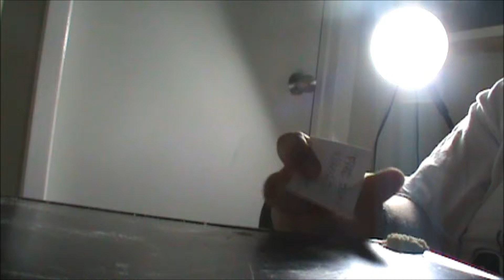Wood Cutting with Leatherman Blast and Knife Sharpening Cheat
Sharpening knives is a perfection that most can never master; Using a piece of scrap wood from another project, an angle cheat is created using Leatherman's Blast multi-tool saw